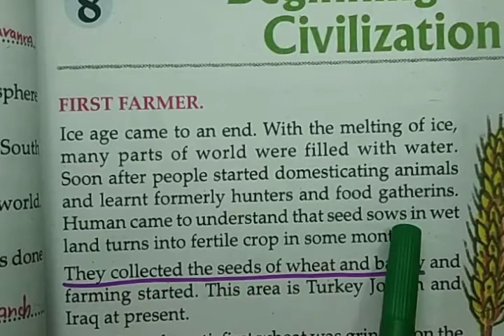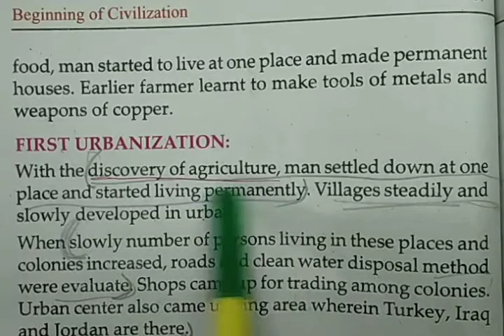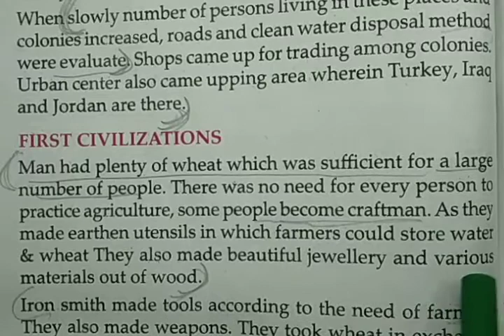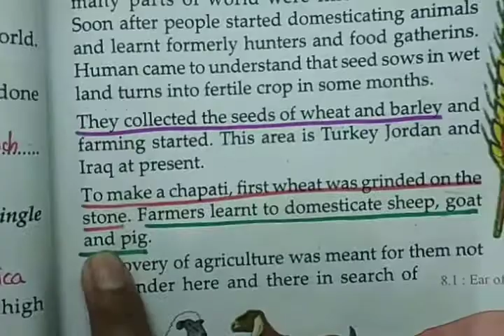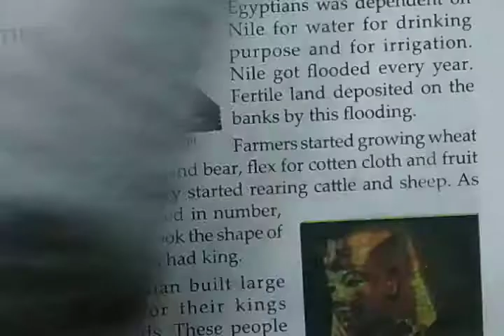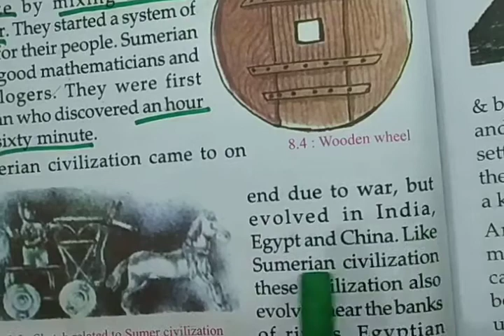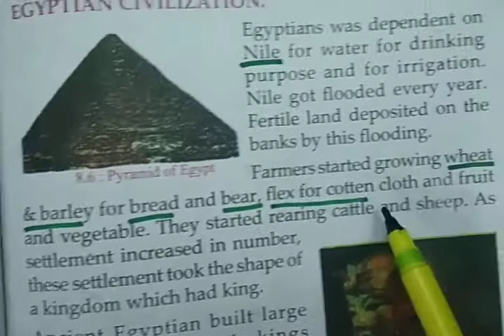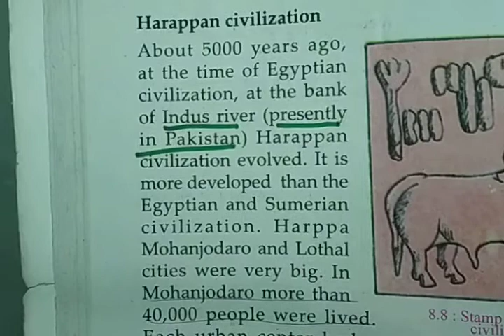SST CLASS:5 CH.-8 THE BEGINNING OF CIVILIZATION in hindi (1/2)